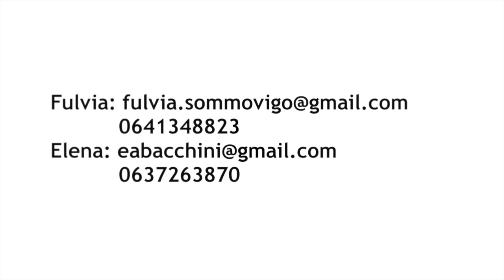Healthy mind and body course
Elena Bacchini and Fulvia Sommovigo 2* Parelli Professionals are proud to present the course "Healthy Mind and Healthy Body" on 17-18th of March 2018. Our aim is to bridge the gap between training our horses' physically and still keeping them happy and enthusiastic in their minds!